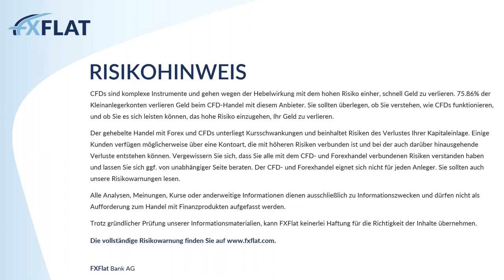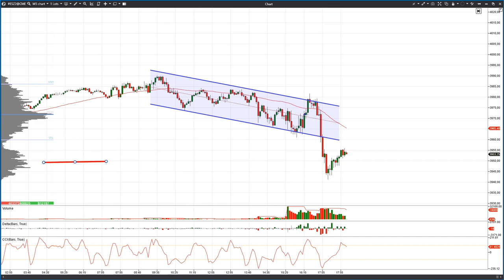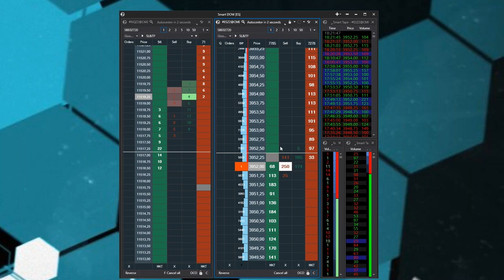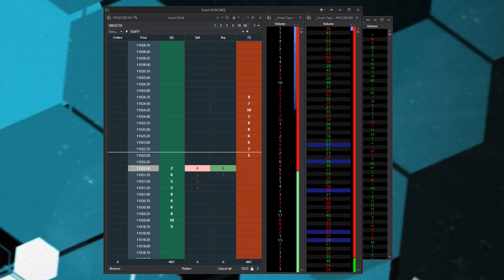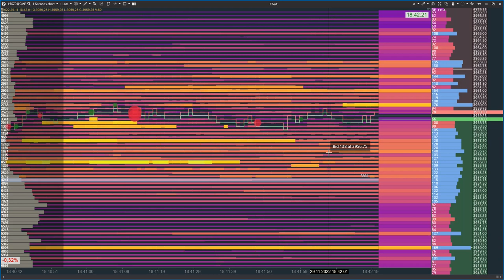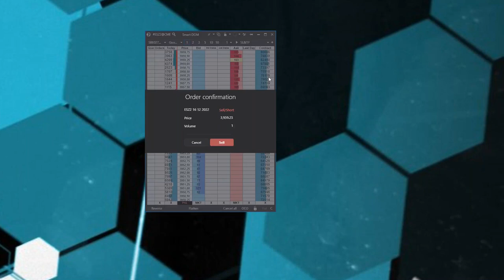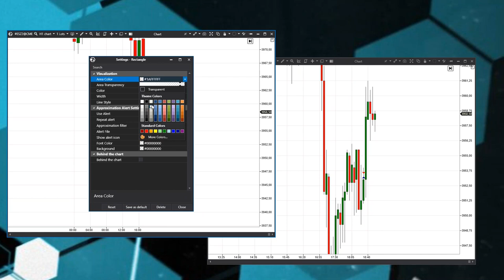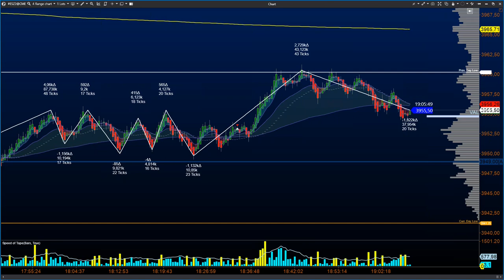Michael Burgstaller - Scalping mit dem DOM & Marktkorrelation 30.11.2022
In diesem Webinar wird Ihnen Michael Burgstaller die neuen Funktionen in ATAS vorstellen und einen Einblick in die Scalpingmöglichkeiten mit dem DOM & der Marktkorrelation geben.